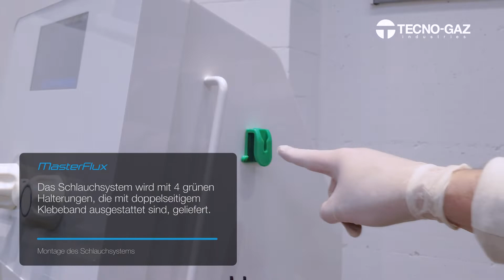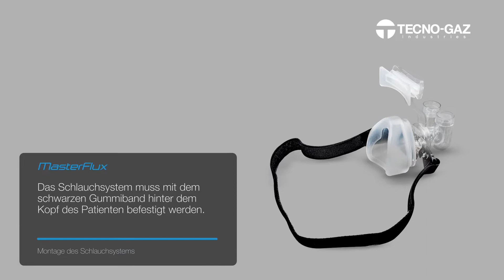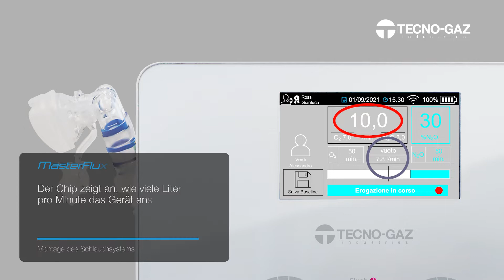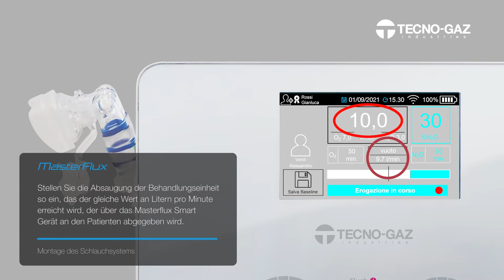MasterFlux Smart: Schaltungsmontage (DE)